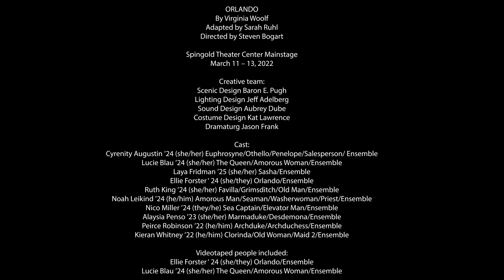ORLANDO Promo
Brandeis Department of Theater Arts presents ORLANDO, March 2022